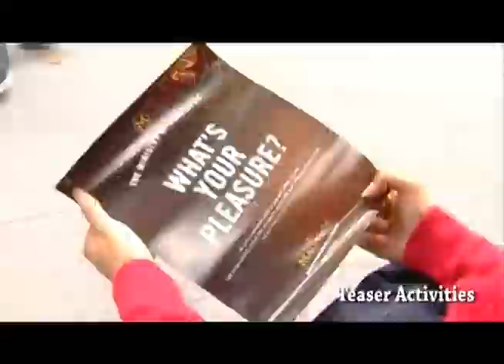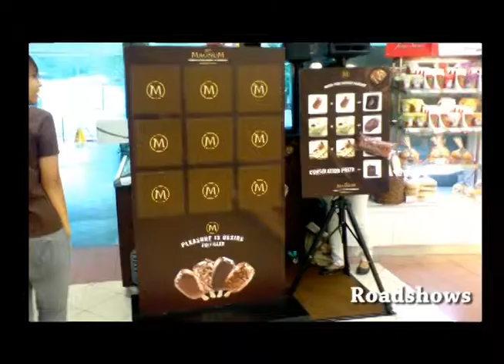Magnum Hazelnut Ice Cream Launch Singapore - Intuition Production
Campaign launch execution by Intuition Production.